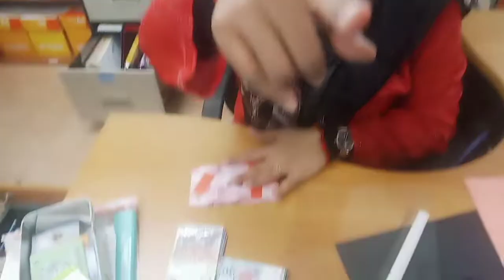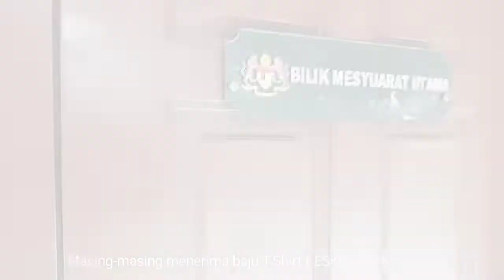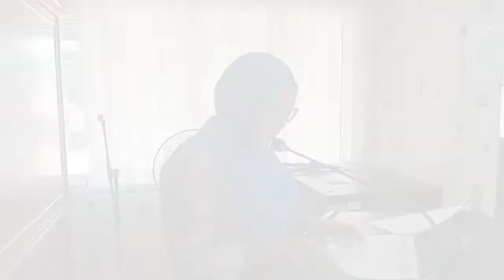Retreat BPK 2019 - Behind The Scene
Retreat BPK 2019 Avillion Port Dickson Negeri Sembilan